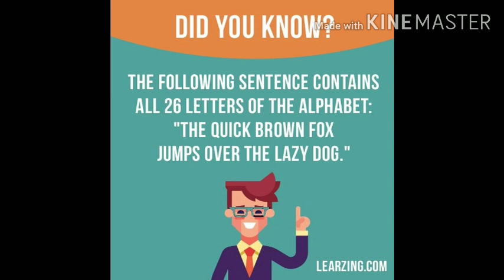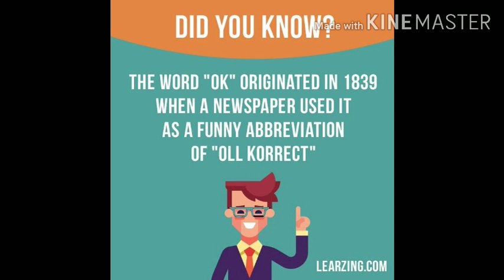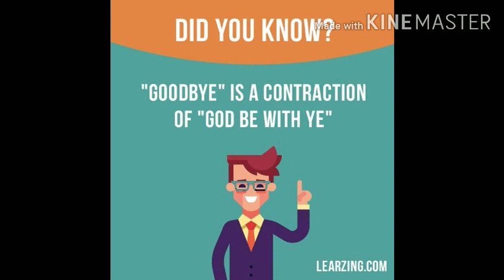Did you know facts